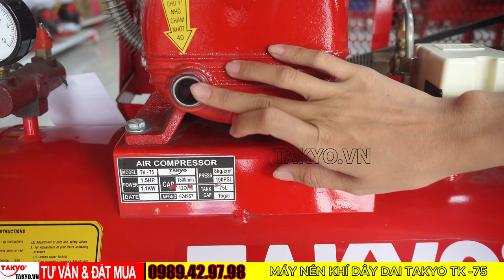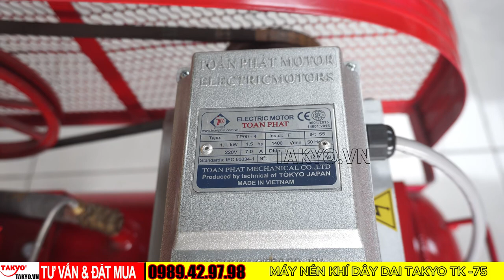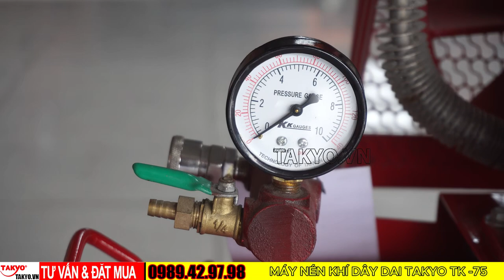Hướng Dẫn Sử Dụng Máy Nén Khí Dây Đai Takyo TK-75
Máy nén khí dây đai Takyo TK-75 là sản phẩm được sản xuất bởi thương hiệu Takyo uy tín. Máy được thiết kế với công suất mạnh mẽ 2HP, bình chứa dung tích 55 lít, đáp ứng nhu cầu sử dụng cho các hộ gia đình, xưởng cơ khí nhỏ và các c.
Ưu điểm của Máy nén khí dây đai Takyo TK-75:
• Công suất mạnh mẽ: Máy có công suất 2HP, đủ sức mạnh để đáp ứng nhu cầu sử dụng cho các hộ gia đình, xưởng cơ khí nhỏ và các ngành công nghiệp khác.
• Bình chứa dung tích lớn: Máy có bình chứa dung tích 75 lít, giúp lưu trữ lượng khí nén lớn, đáp ứng nhu cầu sử dụng trong thời gian dài.
• Hoạt động êm ái: Máy hoạt động êm ái, không gây tiếng ồn, tạo môi trường làm việc thoải mái.
• Tiết kiệm điện năng: Máy sử dụng động cơ tiết kiệm điện, giúp giảm chi phí vận hành.
• Độ bền cao: Máy được làm từ vật liệu cao cấp, có độ bền cao, tuổi thọ sử dụng lâu dài.
• Dễ dàng sử dụng: Máy có thiết kế đơn giản, dễ dàng sử dụng và bảo trì.
• Giá cả hợp lý: Máy có giá cả hợp lý so với chất lượng sản phẩm.
Ứng dụng của Máy nén khí dây đai Takyo TK-75:
• Bơm hơi xe máy, ô tô: Máy có thể sử dụng để bơm hơi xe máy, ô tô nhanh chóng và dễ dàng.
• Sơn nhà: Máy có thể sử dụng để phun sơn nhà, giúp tiết kiệm thời gian và công sức.
• Thổi bụi: Máy có thể sử dụng để thổi bụi bẩn khỏi các thiết bị, máy móc.
• Vệ sinh máy móc, dụng cụ: Máy có thể sử dụng để vệ sinh máy móc, dụng cụ một cách hiệu quả.
• Cung cấp khí nén cho các thiết bị khác: Máy có thể sử dụng để cung cấp khí nén cho các thiết bị khác như máy khoan, máy cắt,...
• Bước 1: Kiểm tra mực dầu bôi trơn trong động cơ.
• Bước 2: Kết nối máy với nguồn điện.
• Bước 3: Mở van khí vào.
• Bước 4: Bật máy nén khí.
• Bước 5: Điều chỉnh áp suất khí nén theo nhu cầu sử dụng.
• Bước 6: Sử dụng súng phun hoặc dây dẫn khí để thực hiện công việc.
• Bước 7: Tắt máy nén khí khi không sử dụng.
• Bước 8: Xả khí nén trong bình chứa.
• Bước 9: Bảo quản máy nén khí ở nơi khô ráo, thoáng mát.
Lưu ý khi sử dụng Máy nén khí dây đai Takyo TK-75:
• Sử dụng máy nén khí trong môi trường thông thoáng, tránh xa nguồn nhiệt và nguồn nước.
• THEGIOIMAY.VN
• Hệ thống phân phối.
• 1. Hồ Chí Minh
• 96-98 ĐƯỜNG 5A, P. BÌNH HƯNG HÒA A, Q. BÌNH TÂN, TP.HCM
• 2. Cần Thơ
• 595 TÔN ĐỨC THẮNG, PHƯỜNG PHƯỚC THỚI, QUẬN Ô MÔN, TP. CẦN THƠ
• 3. Bình Phước
• 4. Hà Nội
• 258 PHẠM VĂN ĐỒNG, P. CỔ NHUẾ, Q. BẮC TỪ LIÊM, TP. HÀ NỘI
• THEGIOIMAY.VN
• 1. Hồ Chí Minh
• 96-98 ĐƯỜNG 5A, P. BÌNH HƯNG HÒA A, Q. BÌNH TÂN, TP.HCM
• 2. Cần Thơ
• 595 TÔN ĐỨC THẮNG, PHƯỜNG PHƯỚC THỚI, QUẬN Ô MÔN, TP. CẦN THƠ
• 3. Bình Phước
• 4. Hà Nội
• 258 PHẠM VĂN ĐỒNG, P. CỔ NHUẾ, Q. BẮC TỪ LIÊM, TP. HÀ NỘI